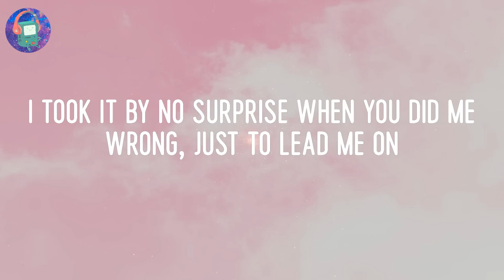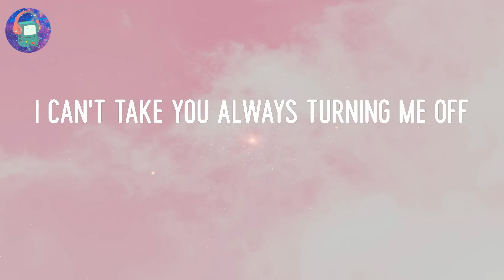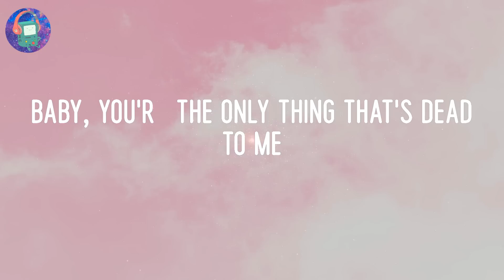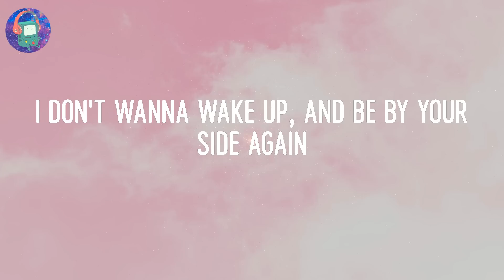7evin7ins - Wake Up (Lyrics)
7evin7ins - Wake Up (Lyrics)

🎤LYRICS:
How do you sleep at night knowing you fucked up and it's all your fault? (Hey, hey)
I took it by no surprise when you did me wrong, just to lead me on
I can't take you always turning me off
Take what you get
I don't wanna wake up, and be by your side again
Fuck you and all of your friends
Hope you all just burn in hell
Oooh-woah, oh-oh, I really hate you
And anybody that's just like you
I pray you never get a part two
Despite you, just being so damn sick up in your mind
How do you fall in love just to go break up like, what the fuck? (Hey, hey)
Taking it day by day, but you messed and now we're done
Pass by, I don't let it get to me
Baby, you'rе the only thing that's dead to me
Takе another one, and that's fine for me
I just wanna get you out my head
Honestly, you're the only thing that makes me say
Can't take this, I've wasted
So much time on people like you
I'm breaking, I'm breaking
It's hard to believe that love is true
Because of you, oh, because of you
Oooh, woah, oh-oh, I really hate you (Hate you)
Oh-oh-ooh, ooh, oh-oh-ooh
Just being so damn sick up in your mind